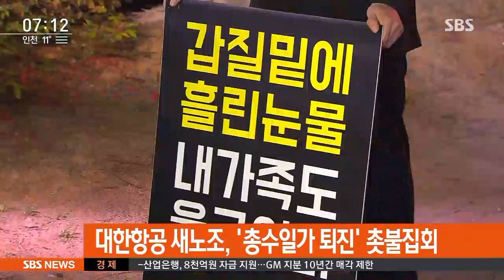"총수 일가 물러나라"…대한항공 조종사 새노조 촛불집회 / SBS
대한항공 조종사 새노조는 어제(10일)저녁 대한항공 본사 앞에서 촛불집회를 열고 조양호 회장 일가의 퇴진을 요구했습니다. 집회에는 마스크와 가면을 쓴 대한항공 조종사와 가족 1백 명 정도가 참석했습니다.